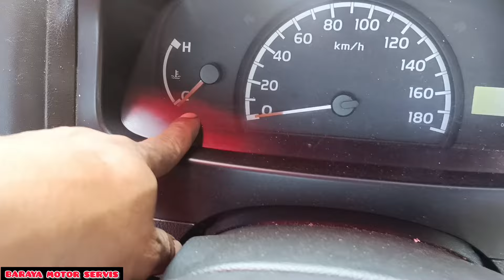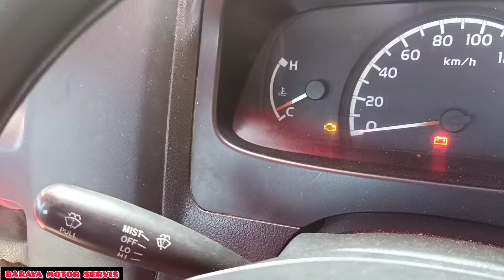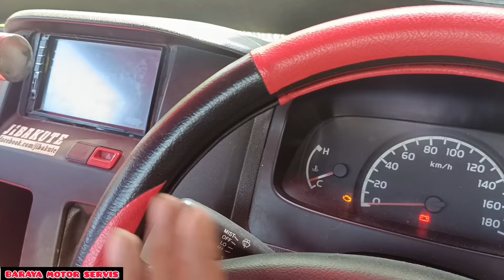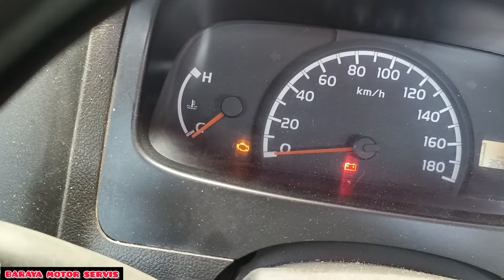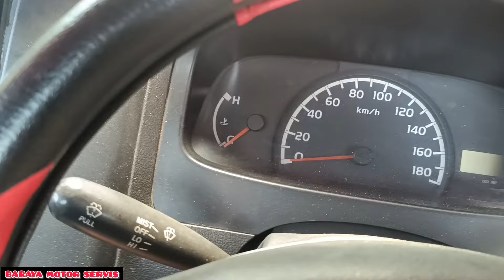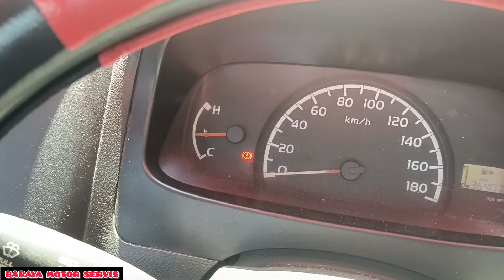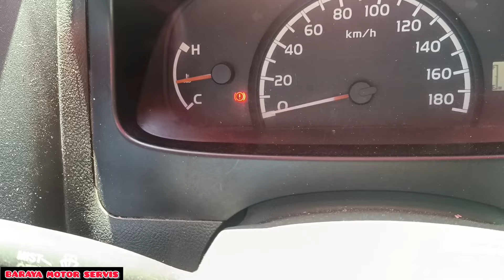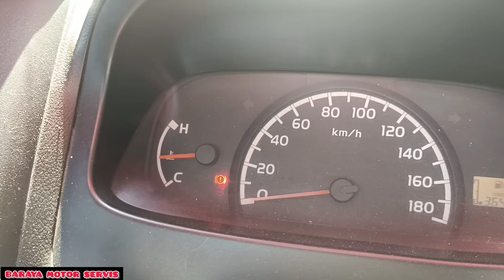PENYEBAB TEMPRATUR SUHU GRAND MAX, LUXIO, AVANZA, XENIA, RUSH, TERIOS TIBA" NAIK KADANG TURUN.